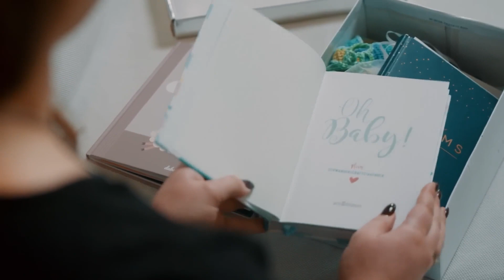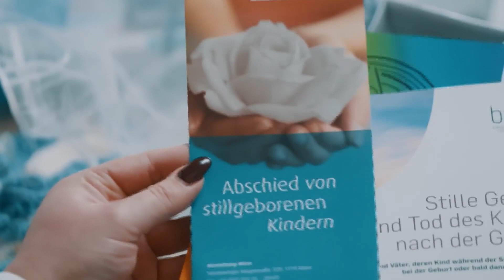子供を持ちたいという欲望はどこまで行けるでしょうか？パート3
子供を持ちたいという欲望は、今でも社会でタブーとされています。オーストリアではカップルの4組に1組が不妊の問題に直面しています。この映画は、子供を持つための道のりでさまざまな障害を乗り越えなければならなかったカップルの物語を描いています。他の方法が効果を上げない場合でも、代理母出産の選択肢があります。オーストリアではこれは禁止されていますが、ウクライナには最大の代理母出産サービスプロバイダーである「BioTexCom」というクリニックが存在しています。